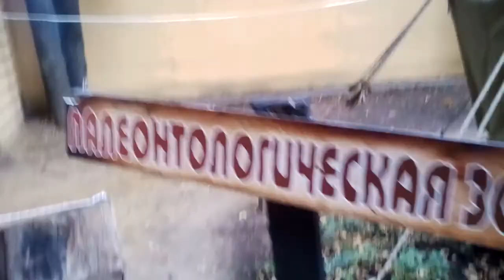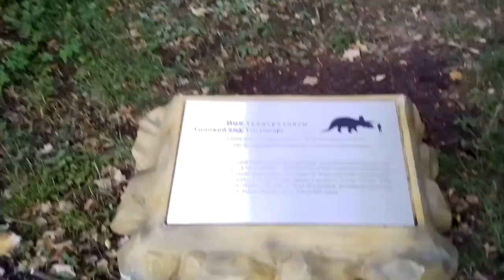Парк динозавров в Химках